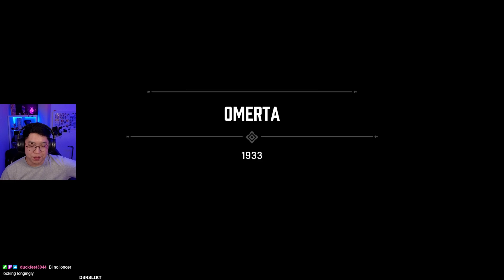Sandwich Gamer || Mafia 1 Stream Highlights 2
sammie and sammie duke it out to see who survives
edited by: Ulx & me